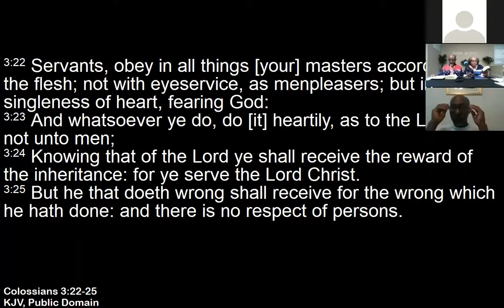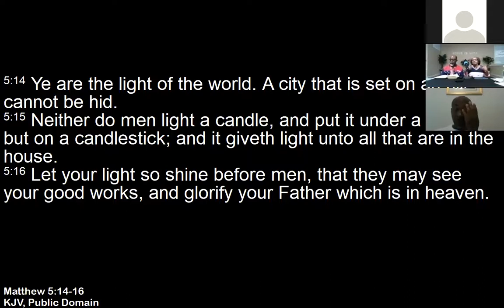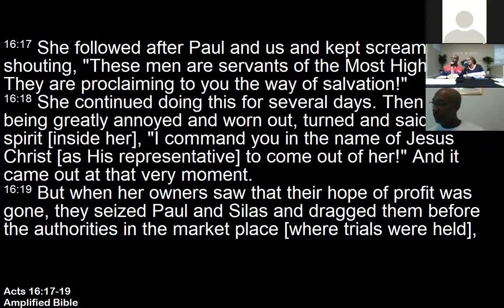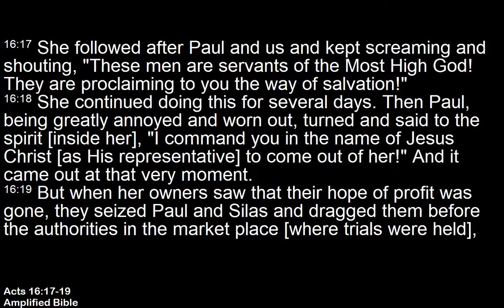Take The Mask Off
Pastor James & Lorraine Frazier